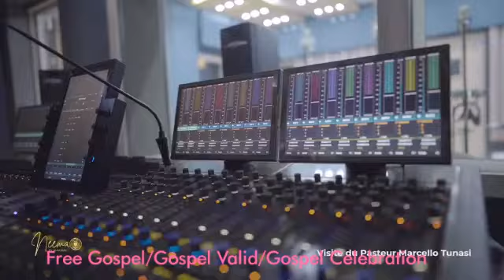PASTOR MARCELLO VISITS NEEMA STUDIO OWNED BY MAAJABU GOSPEL